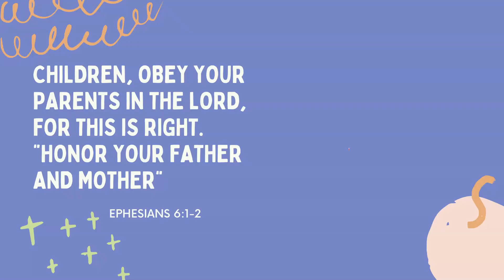Mother's Day Lesson 2021